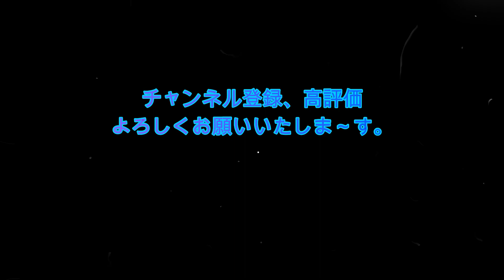【北海道 サロマ湖】激寒～ 極寒のサロマ湖氷下待ち網漁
北海道オホーツク海　常呂港で漁業と釣船を営業している
第88　新生丸